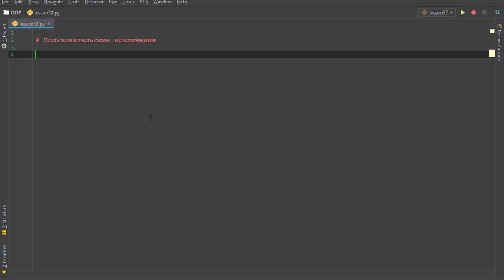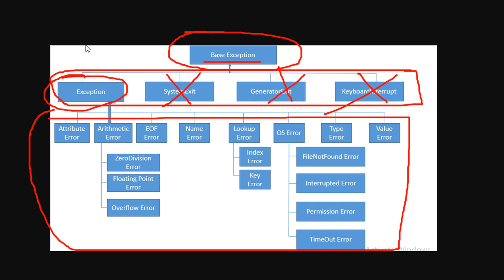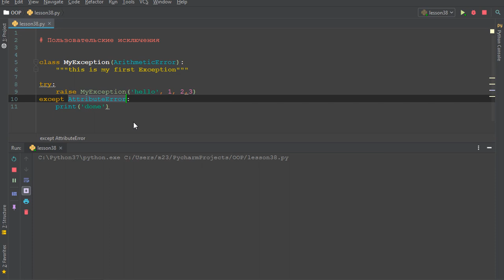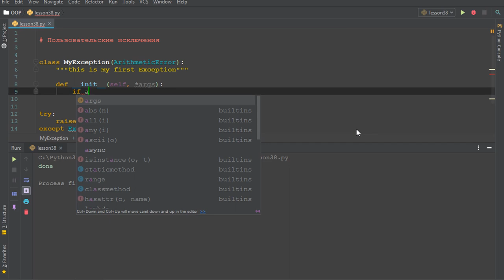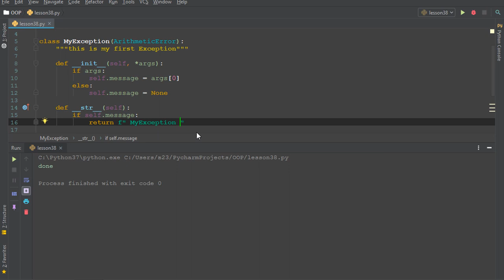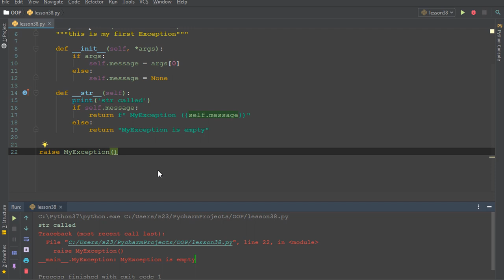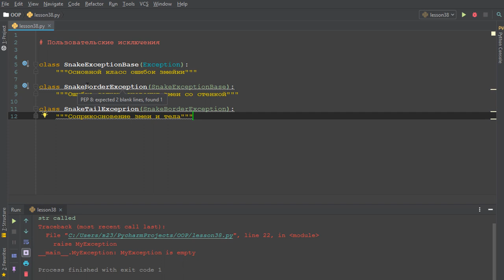OOP 38 Пользовательские исключения в Python Custom Exception Python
Записывайся на курс на Stepic по ООП, где найдешь много практических задач

В уроке узнаем как создавать свои собственные исключения Custom Exception in python

Магические методы __iter__ и __next__
Итерация экземпляров класса Pythone

Инициализация объекта. Метод init

Магические методы __getitem__  , __setitem__ и __delitem__. Обращение по индексу к экземпляру

Object-Oriented Programming (OOP) in Python 3

python тип исключения, исключения python, конструкция try-except

Курс на степике

Если кому нужна помощь, предлагаю индивидуальные занятия. Подробнее пишите в личку в вк

В данном группе можете найти информацию о новых видео и задать вопросы